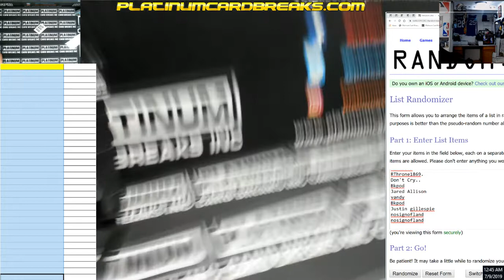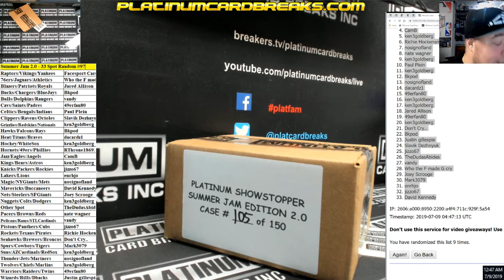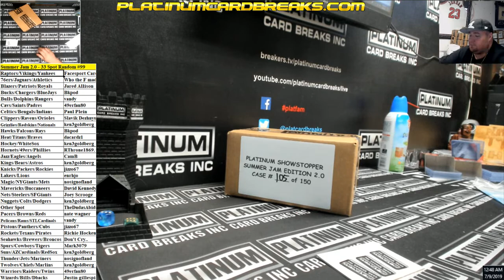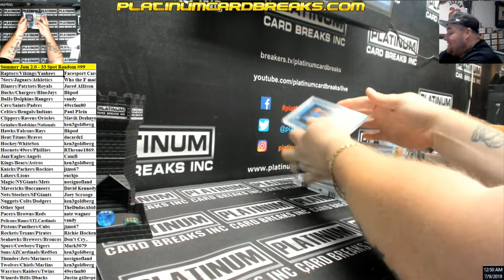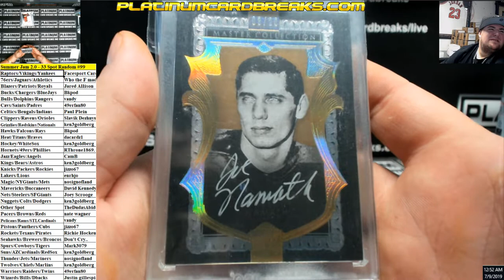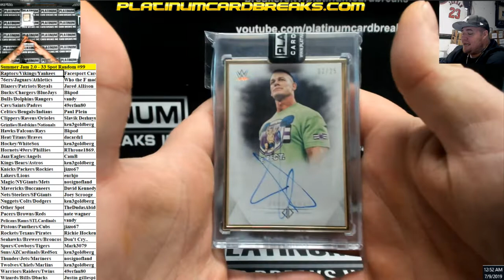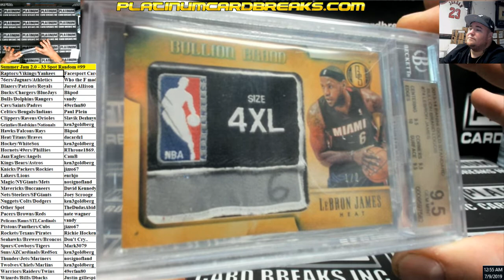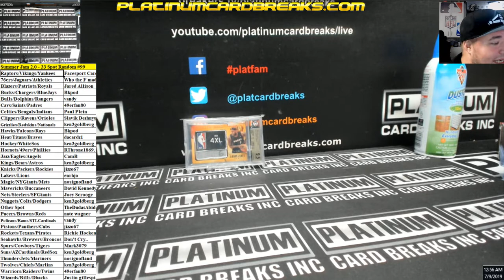Summer Jam 2 0 33 Spot Random #99 MONSTER LEBRON